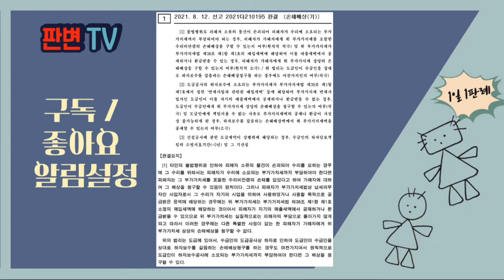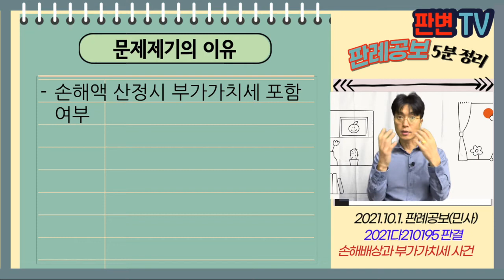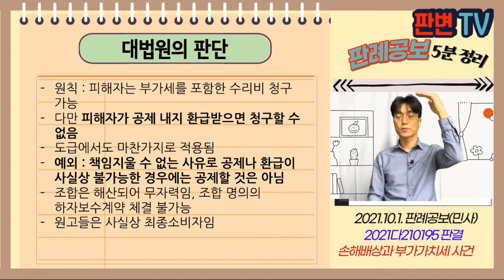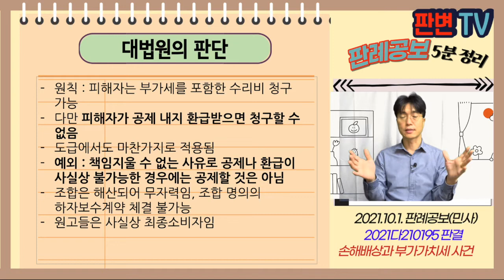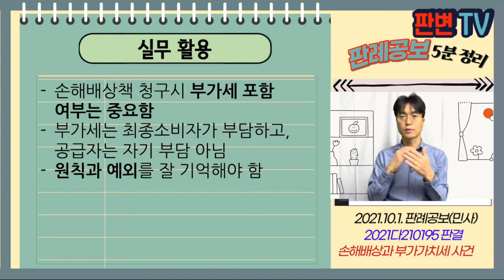손해배상과 부가가치세 사건 [21.10.1.자 판례공보(민사)]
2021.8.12. 선고 2021다210195 판결
손해배상(기)

원고 입주자대표회의(상고인)
피고 롯데건설

파기환송

재건축조합이 롯데건설에 시공을 도급함
원고들은 입주민들, 조합으로부터 하자보수채권 양수받음
조합을 대위하여 롯데건설에 하자보수 갈음하는 손배청구함
원심은 부가가치세는 환급된다는 이유로, 손해액에서 제외함

손해액 산정시 부가가치세 포함 여부

원칙 : 피해자는 부가세를 포함한 수리비 청구 가능
다만 피해자가 공제 내지 환급받으면 청구할 수 없음
도급에서도 마찬가지로 적용됨
예외 : 책임지울 수 없는 사유로 공제나 환급이 사실상 불가능한 경우에는 공제할 것은 아님
조합은 해산되어 무자력임, 조합 명의의 하자보수계약 체결 불가능
원고들은 사실상 최종소비자임

실무활용
손해배상책 청구시 부가세 포함 여부는 중요함
부가세는 최종소비자가 부담하고, 공급자는 자기 부담 아님
원칙과 예외를 잘 기억해야 함